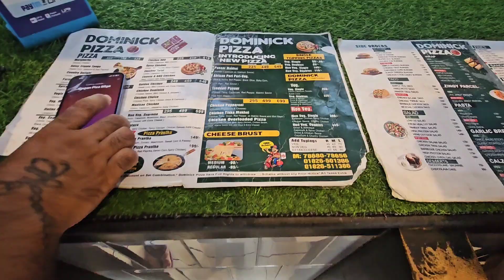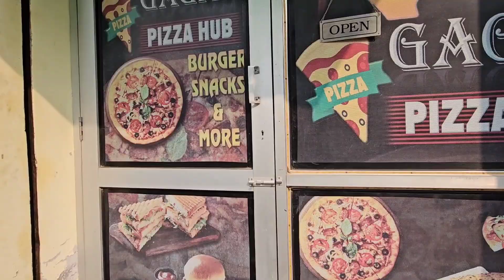Dominick PIZZA vs Gagan Desi PIZZA | Nurmahal vs Bilga | ਕਿਹੜਾ ਜਿਆਦਾ ਸੁਆਦ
Branded PIZZA vs Desi PIZZA | Nurmahal vs Bilga | DOMINICK vs GAGAN | ਕਿਹੜਾ ਜਿਆਦਾ ਸੁਆਦ
FOR  ORDER
Dominick pizza Nurmahal no. 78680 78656
Gagan Pizza Bilga no 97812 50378